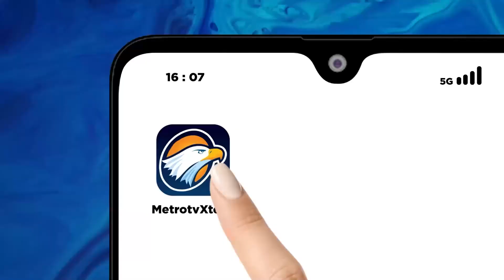MENGERIKAN! Hantaman Gelombang Tinggi Rusak Rumah Warga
MetroTV, Gelombang pasang setinggi 3 meter disertai angin kencang menerjang pesisir Desa Sikka, Kecamatan Lela, Kabupaten Sikka, NTT. Akibat gelombang pasang ini, air laut masuk rumah warga dan beberapa rumah warga di pesisir rusak.